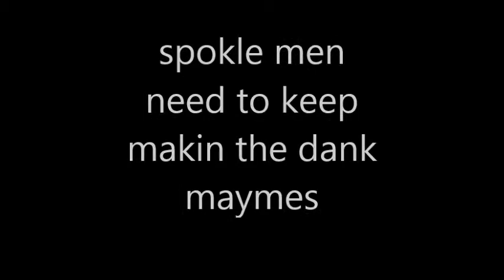spookle man is doot doot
PETA